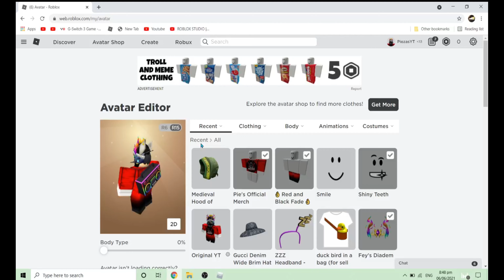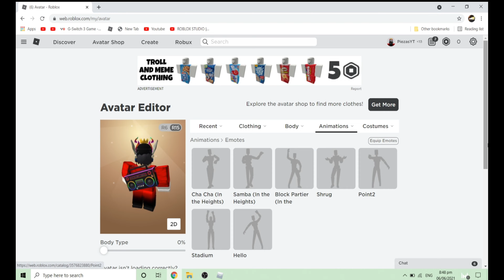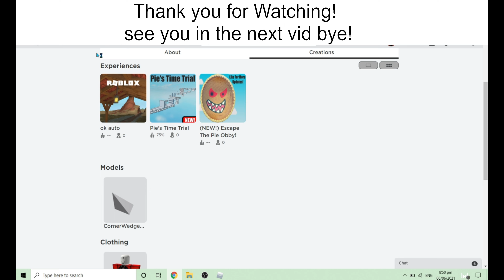How to get 3X Dance moves & Usnavi's Hat